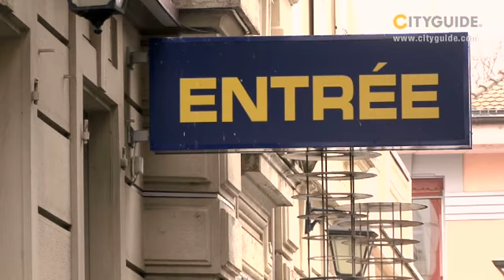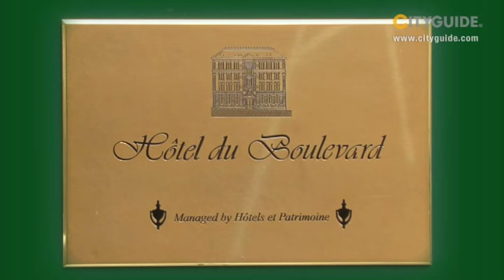Hôtel du Boulevard, Lausanne; Charmantes 3-Sterne ...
Dank seinen grosszügig eingerichteten Zimmern und der perfekten Lage eignet es sich hervorragend für Geschäftsreisende, wie auch Familien.